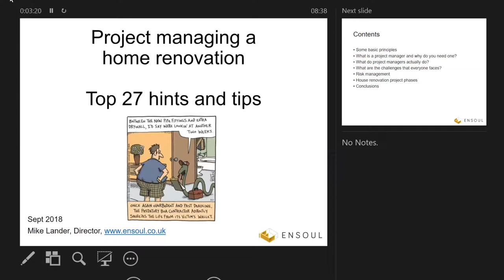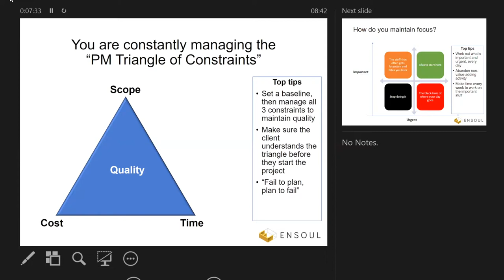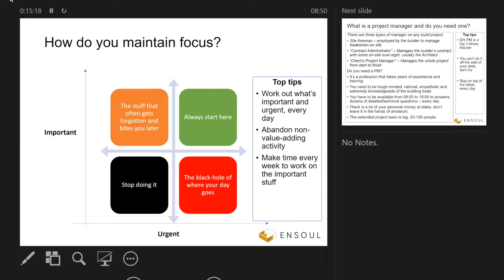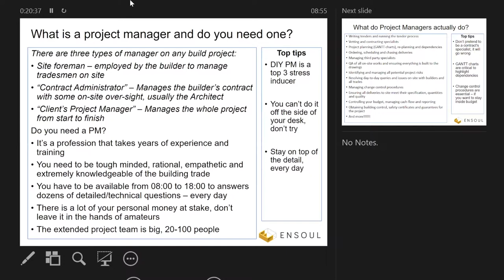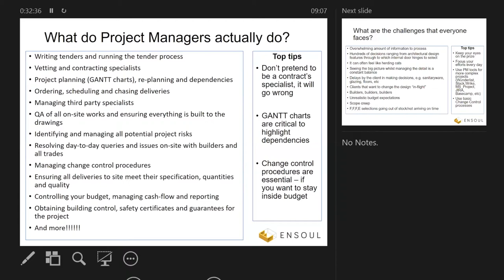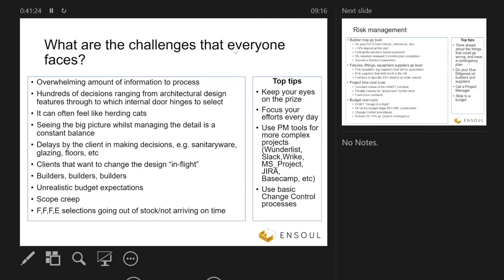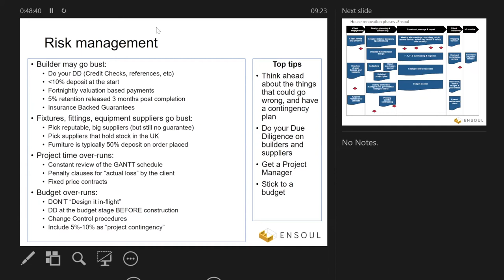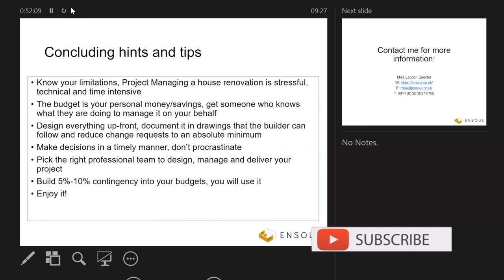Project Managements for HOME renovation | PODCAST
On today's show we talk about the project Management for home with Mike Lander - Co-Founder of Ensoul.

We hope you love what we do on the podcast. Here's one way you can make us very happy and let us know what we can do better for you. Please leave us a review on iTunes so that iTunes displays us to more listeners so we can help more homeowners across the world!

Here is the link to leave us a review